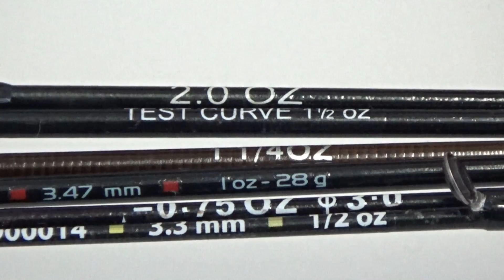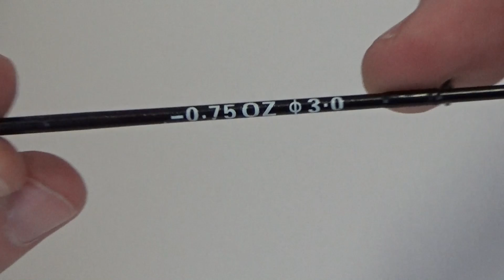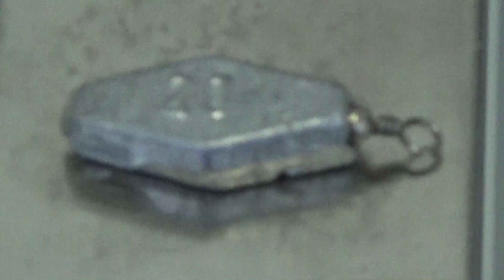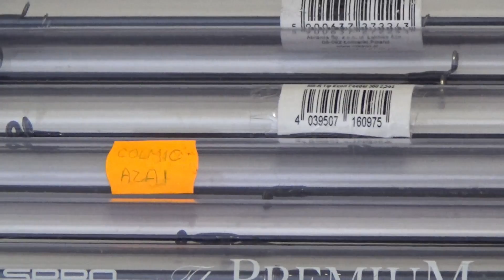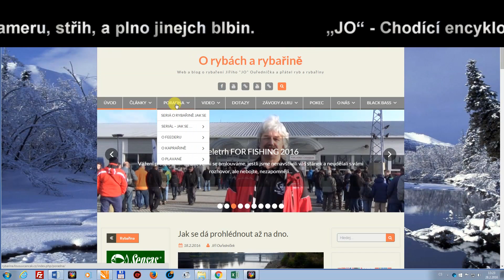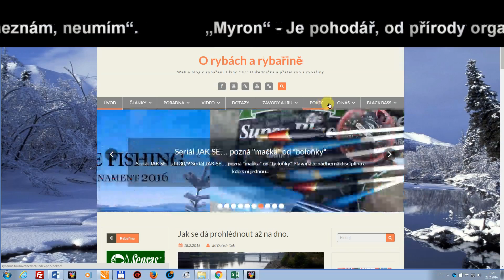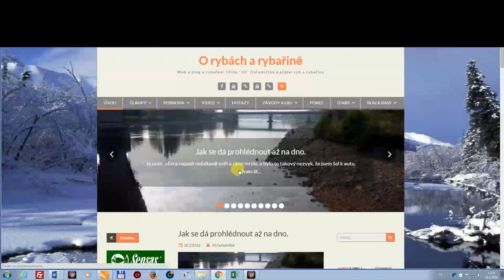Rybařina - Seriál JAK SE… ohýbají feederové špičky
Feederové špičky jsou velmi důležitou součástí celku prut – naviják – špička - vlasec – krmítko – montáž – háček - nástraha a jako takové plní funkci indikátoru záběru této rybolovné techniky. Určitě si zaslouží si o nich něco více říci.  Pořád musíme mít na paměti, že se jedná o položenou, i když v tomto případě bych řekl jako velmi jemnou položenou a indikace záběru je asi ta nejjemější ze všech rybolovných technik a pokud zvolíme správnou špičku na správnou vodu, jsme rybám opravdu velmi těžcí soupeři. Něco více si řekneme do kamery, tak jen trošku málo o špičkách.

Pokud bych chtěl nějak špičku identifikovat, popsat, nebo se pokusil ji nějakým způsobem rozdělit, asi bych začal takto: